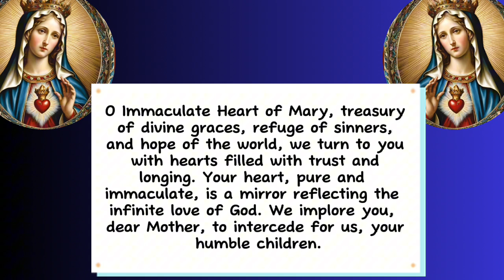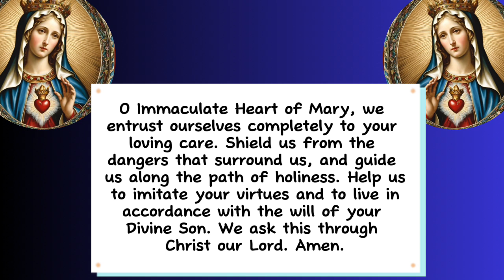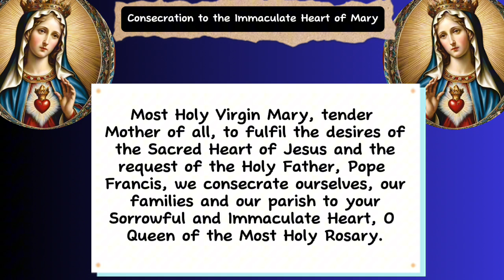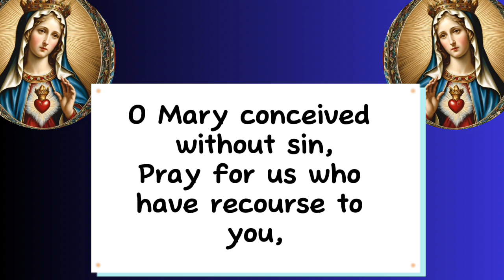Novena to the Immaculate heart of Mary Day 6 || Immaculate heart of Mary Novena 🙏 day six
The novena to the immaculate heart of Mary starts 9 days to the feast of the immaculate heart of Mary. The Novena to the immaculate heart of Mary can also be said at any time of the year for all intentions. Feast of the Immaculate heart of Mary is celebrated on 21 August yearly.

The Catholic Church dedicates the month of August to the Immaculate Heart of Mary. The Immaculate Heart is often venerated together with the Sacred Heart of Jesus.

Devotion to the immaculate heart of Mary commemorates the joys and sorrows of the Mother of God, her virtues and perfections, her love for God and her Divine Son and her compassionate love for mankind. As early as 1643, St. John Eudes and his followers observed 8 February as the feast of the Heart of Mary.

Let us pray the Novena to the immaculate heart of Mary, the immaculate heart of our Mother Mary is ever loving and compassionate to her children, i invite you to join us, subscribe and leave your intentions in the comment. God bless you

O Immaculate Heart of Mary, treasury of divine graces, refuge of sinners, and hope of the world, we turn to you with hearts filled with trust and longing. Your heart, pure and immaculate, is a mirror reflecting the infinite love of God. We implore you, dear Mother, to intercede for us, your humble children.

O Immaculate Heart of Mary, we entrust ourselves completely to your loving care. Shield us from the dangers that surround us and guide us along the path of holiness. Help us to imitate your virtues and to live in accordance with the will of your Divine Son. We ask this through Christ our Lord. Amen.

Day 6

O Mary Immaculate, Lily of Purity, I congratulate thee, because from the very first instant of thy conception thou wast filled with grace. I thank and adore the Most Holy Trinity for having imparted to thee favors so sublime.
O Mary, full of grace, help me to share, even though just a little, in the fullness of grace so wonderfully bestowed on thee, in thine Immaculate heart. With lively confidence in thy never-failing intercession, we beseech thee to obtain for us the intentions of this Novena [mention them] grant that we may obtain also, that purity of mind, heart and body necessary to unite us with God. Amen

Novena to the immaculate heart of Mary day 6
Feast of the immaculate heart of Mary 2024
Immaculate heart of Mary novena day six
Five first Saturdays devotion to the immaculate heart of Mary
First Saturday devotion to the Immaculate heary of mary
Two hearts of love immaculate sacred heart
First Saturday devotion to the immaculate heart
Consecration to the immaculate heart of Mary
Novena to the immaculate heart of Mary 2024
Powerful novena to Mary

0:00 Novena to the immaculate heart of Mary day six
0:24 Sign of the cross
0:29 daily Novena prayer to the immaculate heart of Mary
1:24 Miraculous novena prayer to the immaculate heart of Mary day six
2:43 consecration to the immaculate heart of Mary